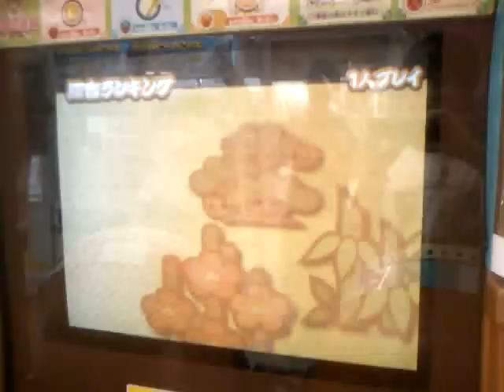【太鼓の達人14】ダイエー光が丘店(新台)個人総合ランキング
Camera:ゆのっち
ゆかこ＝ゆのっちですw